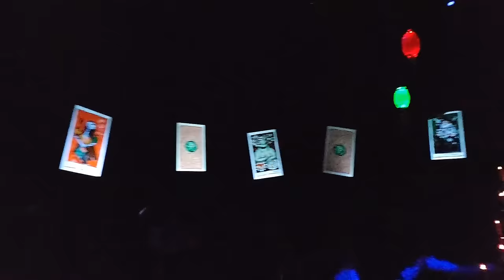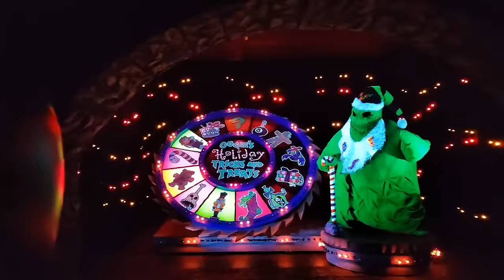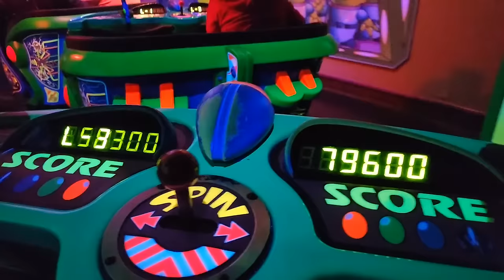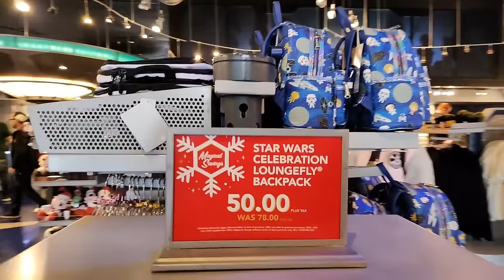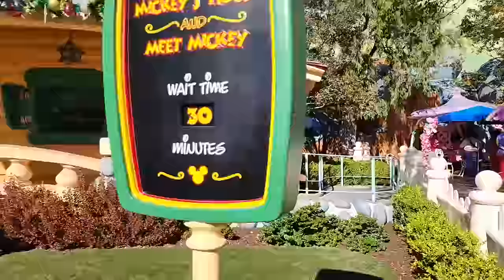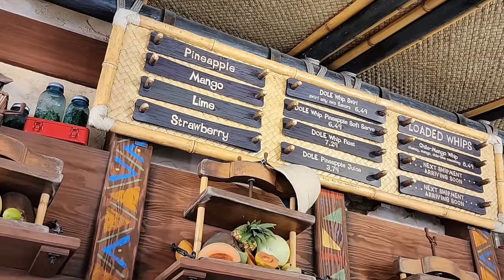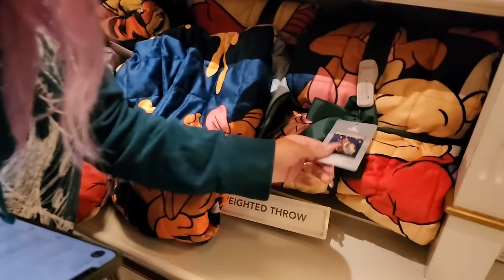🔴Live! Celebrating Thanksgiving at Disneyland Park 🦃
Happy Thanksgiving Familia!!!
Just sharing the Disney Magic today and being grateful to each and everyone of you!

Join us while you cook, travel and dine!
Todays itinerary is to dance like no one is watching, take in the sights and sounds. Find characters and enjoy rides!

Fam grab the snacky snacks! Time to get our Sisney on!! Let’s roll!!

(Todas nuestras enlaces)

►Want to send us Magic Mail? ✨📨 19069 Van Buren Blvd.

📷 Content Creators!